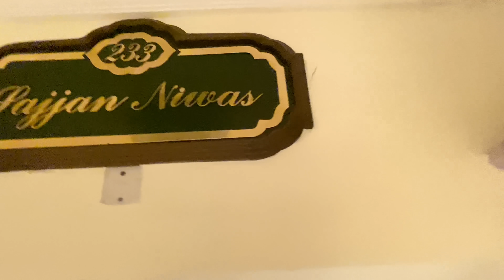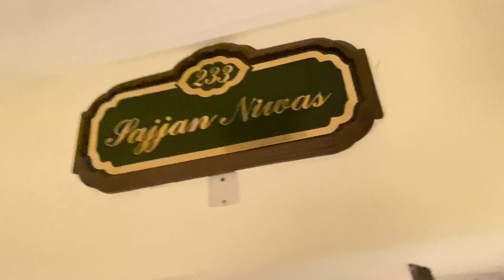MY ROOM TOUR| UDAIPUR | 2020| AVNEET KAUR| TRAVEL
Hey guys! Here a video for you all! My room tour in Udaipur ❤️ I loved being here!!! Love you guys 😘